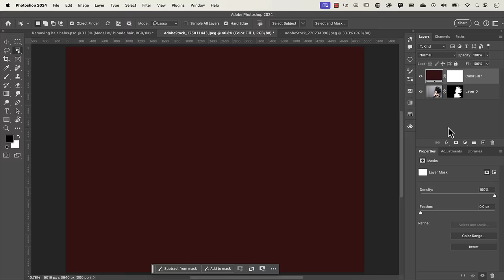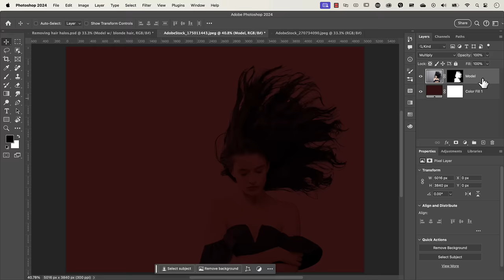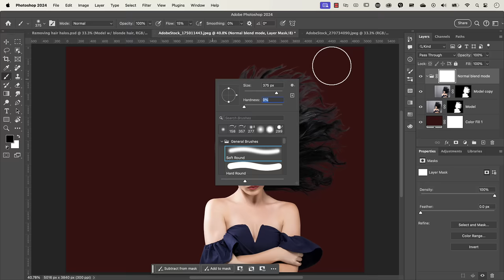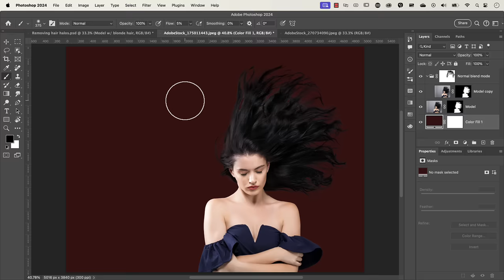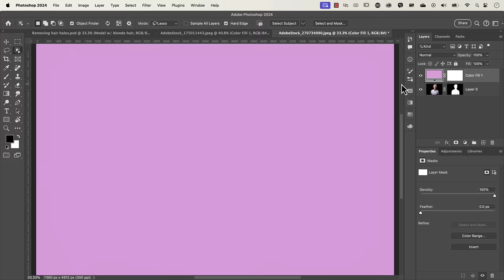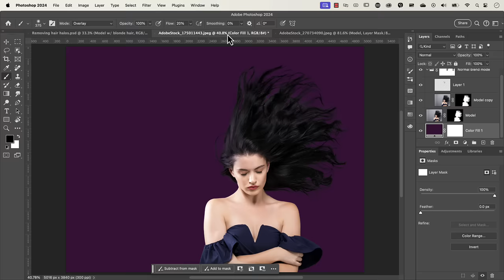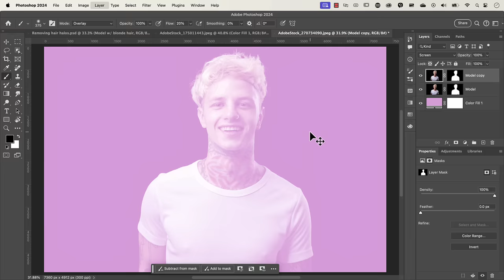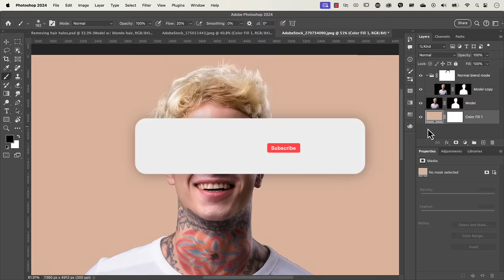QUICK and EASY for both dark and light hair in Photoshop!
➤ LEARN how to remove hair halos quick and easily in Photoshop.

➤ TIME STAMPS
00:00 What you’ll learn
00:54: Removing halos from model with dark hair
06:44 Removing halos from model with light hair